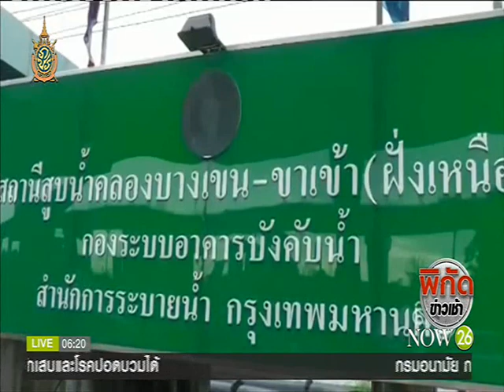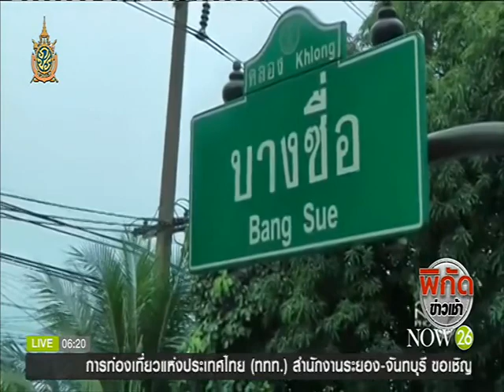News "ประยุทธ์" สั่งทุกหน่วยระดมเครื่องมือรับมือน้ำท่วม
พิกัดข่าวเช้า : รับมือน้ำท่วมกรุง "ประยุทธ์" สั่งทุกหน่วยระดมเครื่องมือรับมือน้ำท่วม "NOW26" 22-6-59